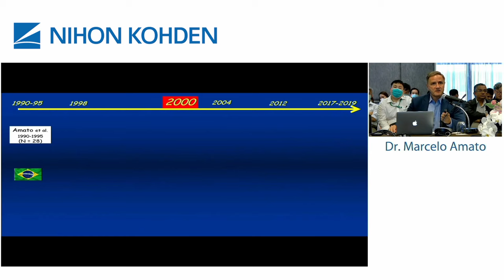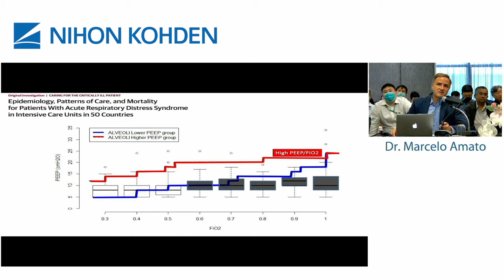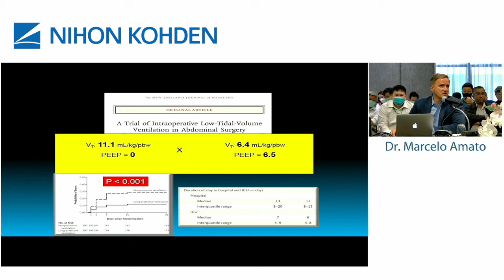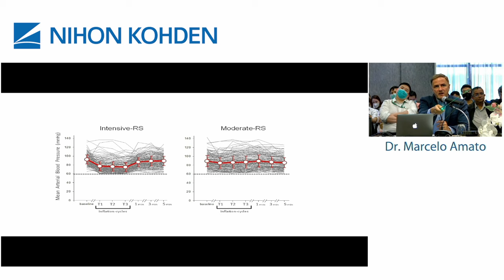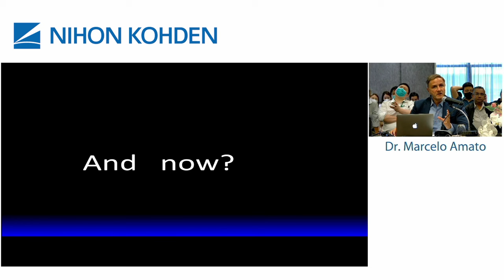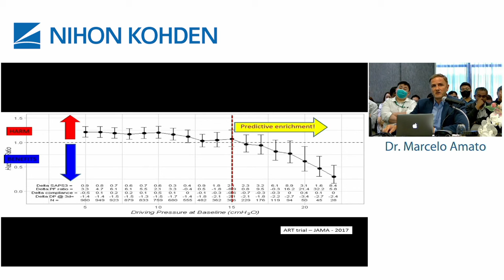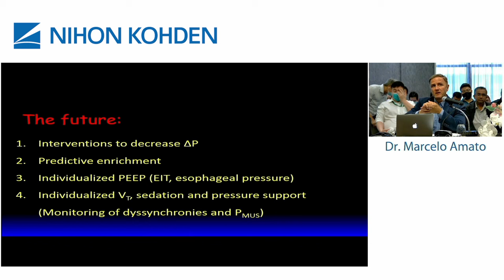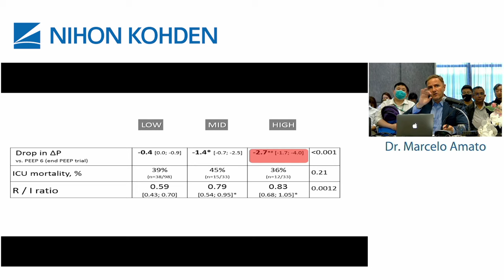Lung Protective Ventilation in the ICU: Part 2 - Dr. Marcelo Amato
Dr. Marcelo Amato speaks on lung protective ventilation at the Symposium" Lung Protective Ventilation on the ICU at the Sukosol Hotel in Thailand.